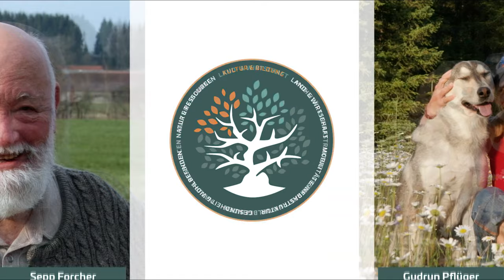Klimanotstand Ausrufung in österreichischen Gemeinden - Lösungskongress Bewusst Gemeinsam Leben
Zum Lösungskongress:
🌟 Jetzt Tickets sichern.

Über 2.500 Menschen aus innovativen und nachhaltigen Unternehmen, zukunftsorientierten Gemeinden, der öffentlichen Hand sowie kreative Köpfe aus ganz Österreich begegnen sich zum Austausch ihrer Erfahrungen.
Pioniere mit jahrzehntelanger Erfahrung treffen sich mit engagierten Menschen aus allen Bereichen der Gesellschaft.

Hauptstraße 83
5600 St. Johann im Pongau
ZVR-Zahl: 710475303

► Team:
 . Yvonne Sint ➜ Steuerberaterin